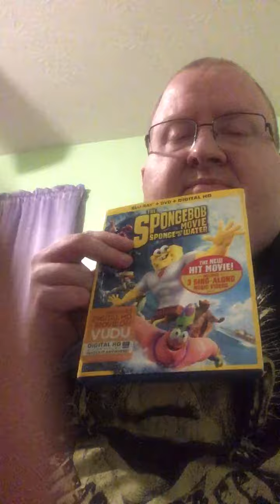Spongebob Movie Sponge Out of Water 9-20-20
Another great family movie night this time with Spongebob